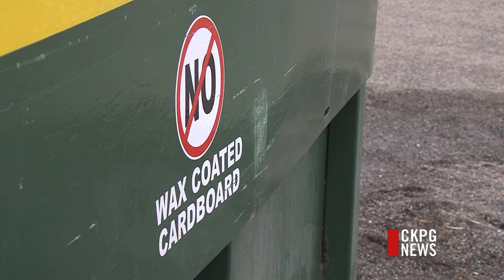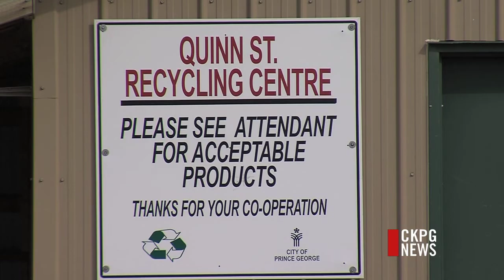Regional District Looks At Recycling Options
The Regional District has some tough decisions to make when it comes to recycling. The current system expires at the end of May and there are questions about how the program will carry on, if at all.